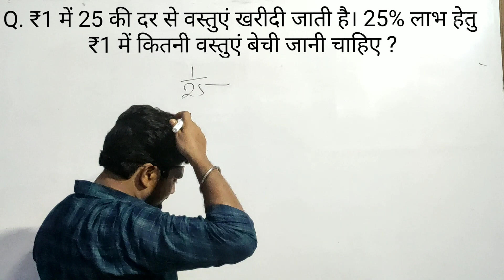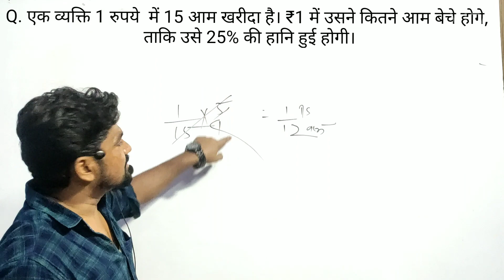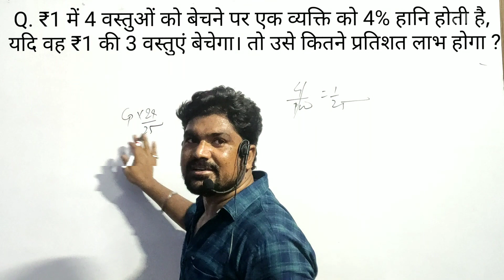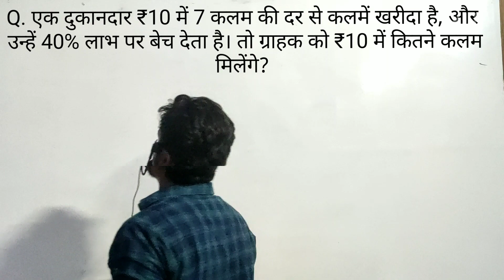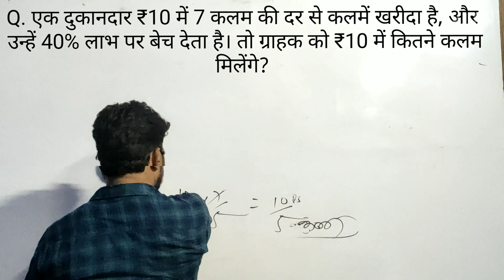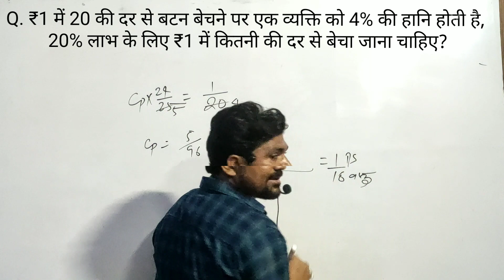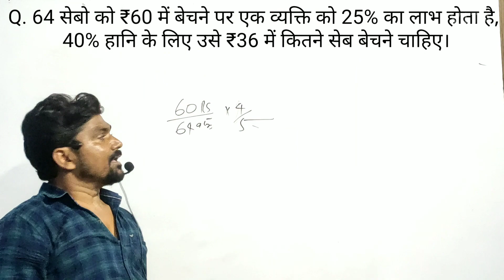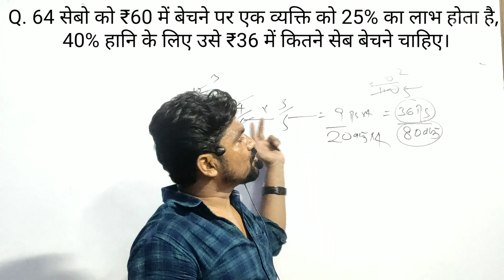Profit & loss (लाभ हानि) part 5th "Rock mathematics classes" by:- sujeet sir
इस video मै profit and loss का part 5 को cover किया गया है
इस video को देखने से पहले पीछे का वीडियो देख ले नीचे दिए गए link पर जा कर देख सकते हैं